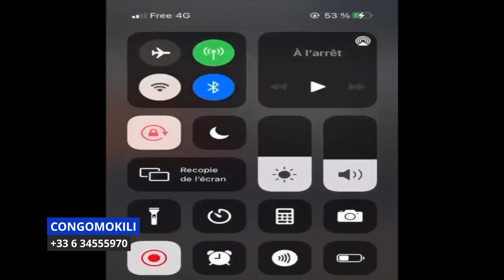Un jeune entrepreneur Congolais fait des révélations grave sur la jeunesse Congolaise de la FRANCE.